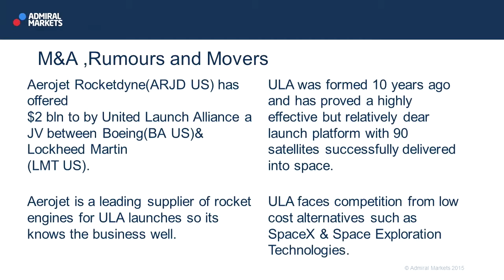Wall Street Crossover Show | 09.09.15 | M&A Rumours